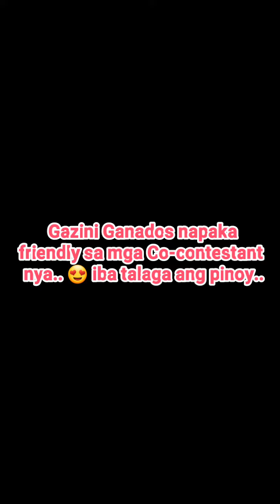MISS PHILIPPINES INAYUSAN SI MISS SOUTH AFRICA NAPAKA FRIENDLY NI GAZINI TALAGA 😍 |Miss FRIENDSHIP